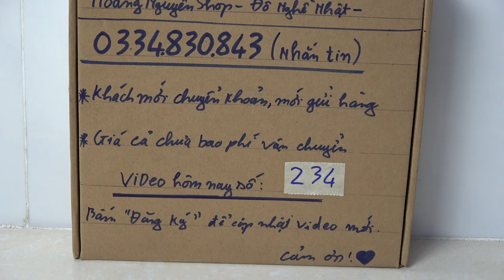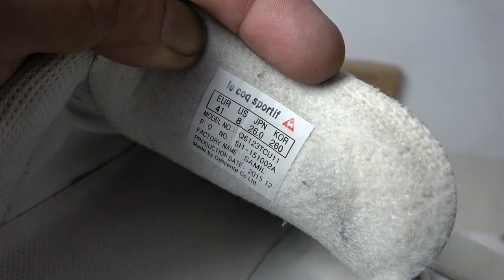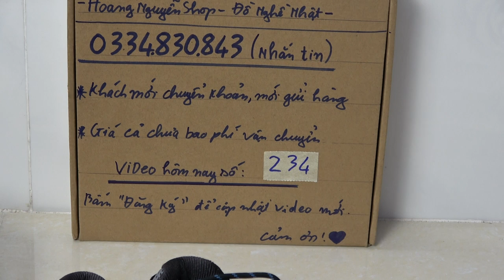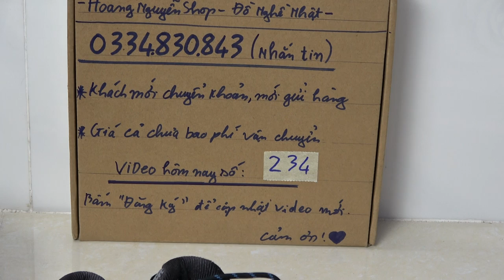VIDEO 234 giày 👞 hiệu 2hand chọn đẹp